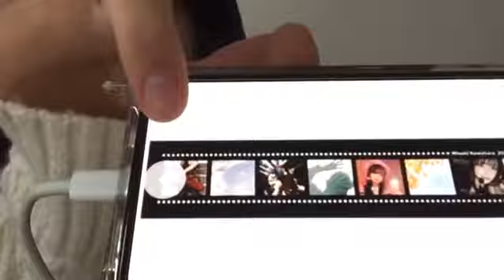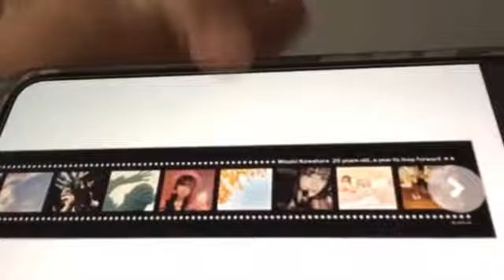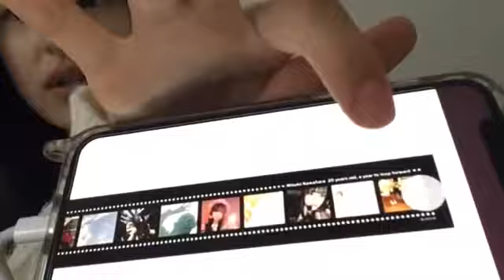2022年02月19日 14時19分34秒 川原 美咲（AKB48 チーム８）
Team8佐賀県代表&TeamB→倉野尾Team4